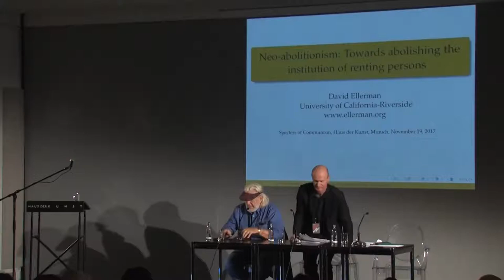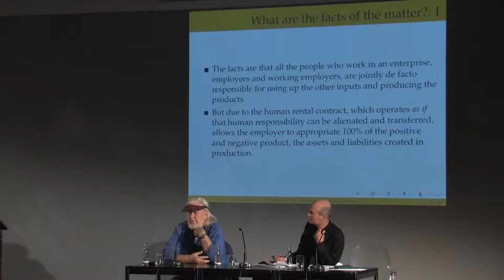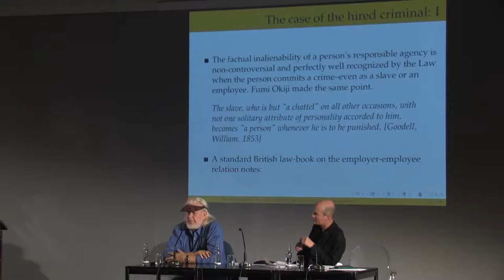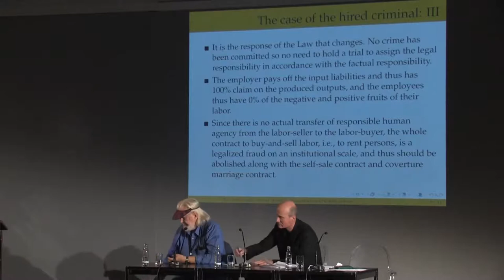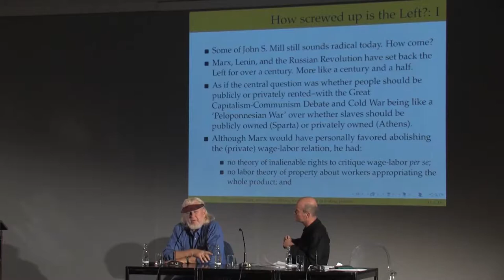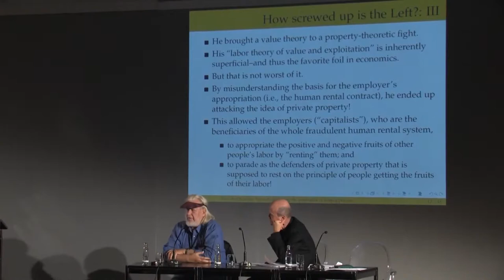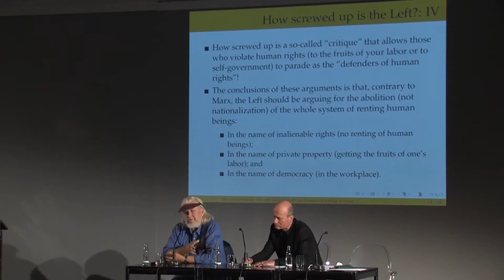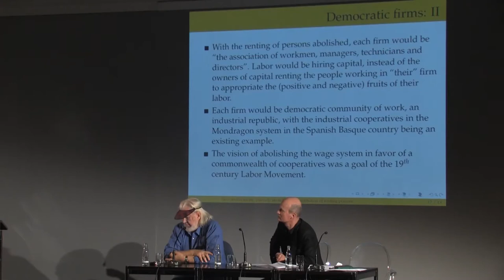David Ellerman: Neo-Abolitionism: Towards Abolishing the Institution of Renting Persons/Wage Slavery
David Ellerman: Towards abolishing the institution of renting persons: A different path for the Left (2020)

Neo-Abolitionism: Abolishing Human Rentals in Favor of Workplace Democracy (2021)

David Ellerman, Tej Gonza: Classical Liberalism and Workplace Democracy

David Ellerman: Property and Contract in Economics: The Case for Economic Democracy (1992)

David Ellerman, Tej Gonza: Less-Known Supporters of Workplace Democracy

David Ellerman: On the Renting of Persons: The Neo-Abolitionist Case Against the Employment System (2015)

David Ellerman: Rethinking Libertarianism: Elizabeth Anderson’s Private Government (2018)

David Ellerman: Does classical liberalism imply democracy? (2015)

David Ellerman: James M. Buchanan and Democratic Classical Liberalism (2019)

David Ellerman: The Coverture Marriage and the Employment Contracts: The Tale of Two Invalid Contracts (Slides)

Against the Renting of Persons: David Ellerman in conversation with The Straddler (2017)

David Ellerman: Neo-Abolitionism: The case for abolishing the employer-employee contract in favour of workplace democracy (2019)